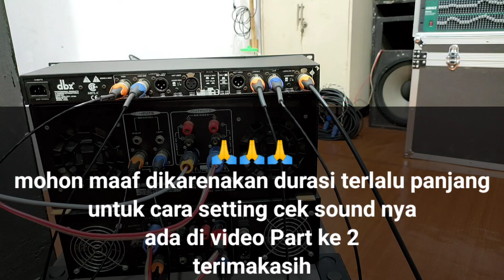panduan lengkap cara instalasi dan setting crossover dbx 234xl 4 way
assalamualaikum semuanya di video ini cara instalasi crossover ke power ampli
crossover dbx 234xl mode 4 way
banyak nya pertanyaan keluhan pada saat settingan crossover 4 way
dan di video kali ini  cara mudah setting dan instalasi crossover dbx 234xl mode 4 way buat pemula langsung bisa lebih jelasnya simak video berikut...

link cara setting crossover 4 way part ke 2 cek sound

mohon maaf kalau ada salah kata maupun review di video ini tujuan kami hanya ingin berbagi ilmu semoga bermanfaat
semoga kita semua selalu di berikan kesehatan aamiin 🤲